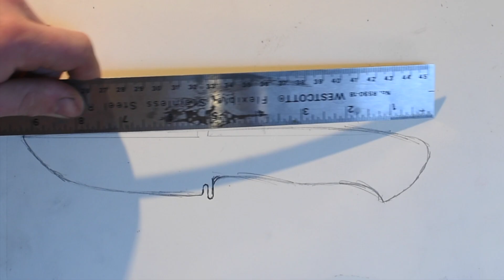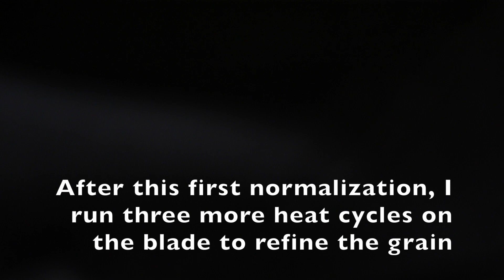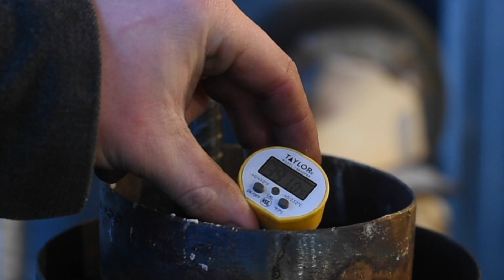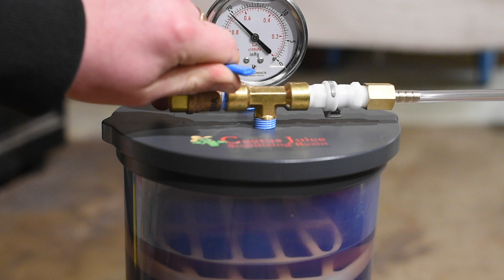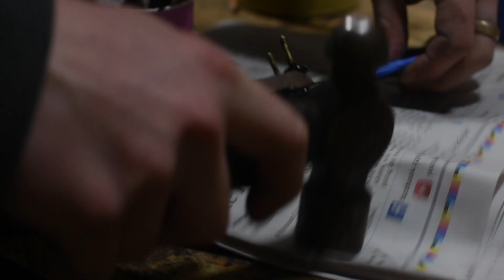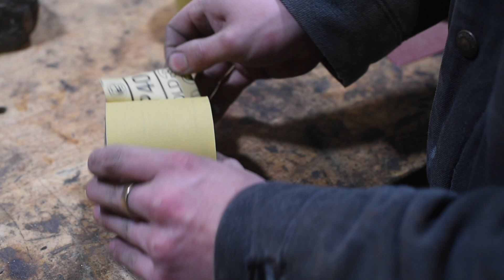Making a Full Tang Hunting Knife (Stabilized Walnut Handle)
The blade was forged from 80CrV2 steel and I stabilized my own walnut to use on the handle. I still can improve my stabilizing process, but the wood turned out great. The advantage of stabilizing woods, is that the pores are filled with a resin which reduces swelling, shrinking, warping, or cracking. The stabilization also makes the wood waterproof, and easier to work and finish.